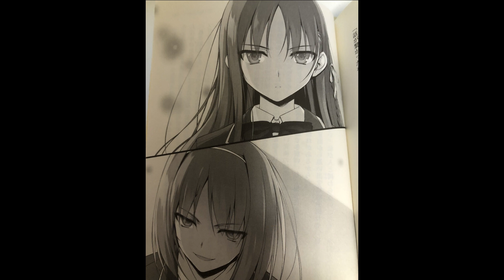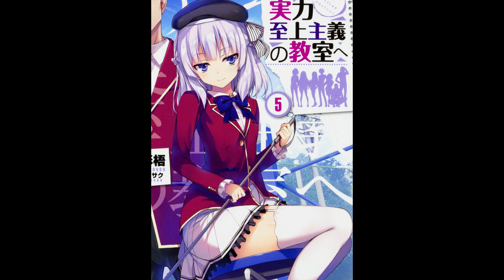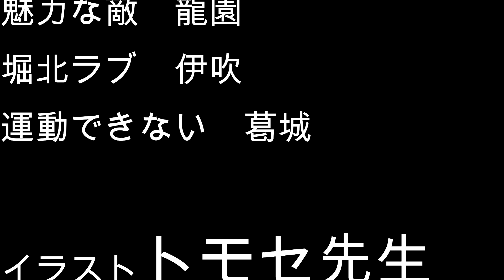よう実5巻全てを吹き飛ばすリレーに大興奮語り語り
おこんば！音村ゆにあです。
よう実やっぱり最高だな。ほんと面白い！
ゲームを全力で楽しみながら実況をさせて戴いてます。